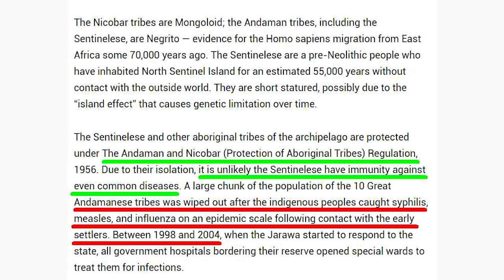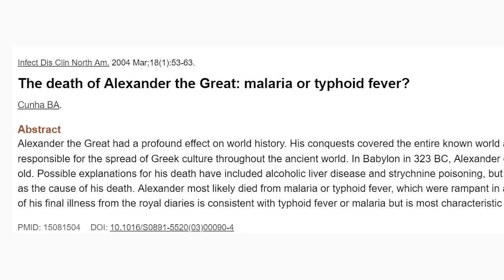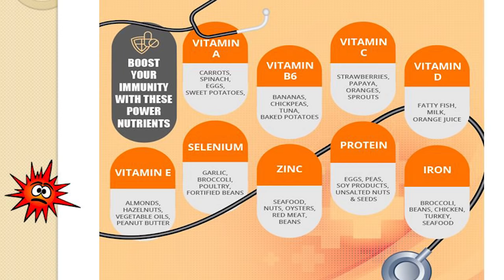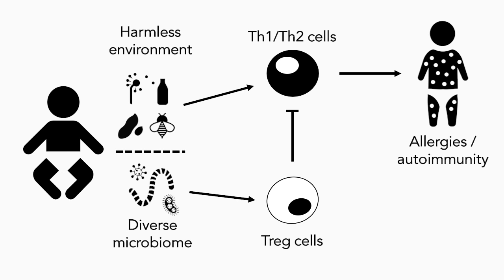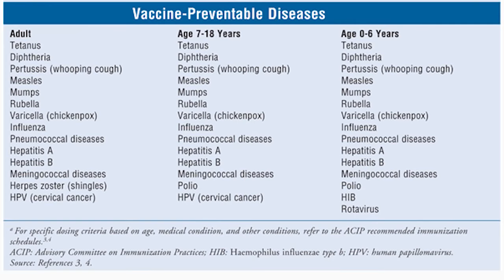நோய் எதிர்ப்பு சக்தியை அதிகரிப்பது எப்படி? | How to increase immunity? | Dr. Arunkumar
நாம் தினம் தினம் உபயோகிக்கும் ஒரு வார்த்தை நோய் எதிர்ப்பு சக்தி. அதை அதிகப்படுத்த என்னென்னமோ முயற்சிக்கிறோம். உண்மையில் நோய் எதிர்ப்பு சக்தி என்றால் என்ன? அது எப்படி வேலை செய்கிறது? ஏற்கனவே பார்த்திருந்தோம். உண்மையில் எப்படி அதை அதிகப்படுத்துவது? விரிவாக பார்ப்போம்.

ஈரோடு.

We frequently utter this word immunity in our day to day lives. Really, what is immunity? How does it work? We had discussed in detail. How to actually increase immunity? Let’s discuss in detail.

Consultant Pediatrician,
Erode.

குழந்தை நல ஆலோசனை / Pediatric / Children Consultation:

Baby hospital,
171, Nethaji road, Marappaalam,
(Near paneer Selvam park)
Erode – 638001.

Baby hospital,
171, Nethaji road, Marappaalam,
Erode – 638001.